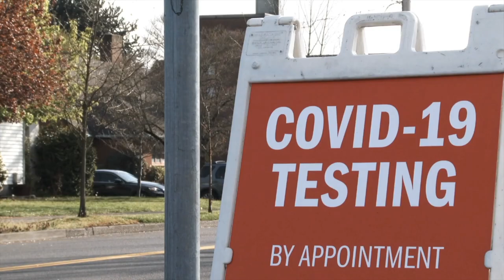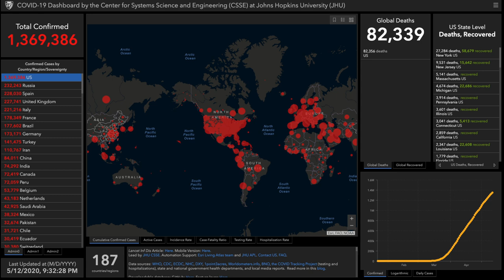Alex Bennett's Ramble 5/12/2020 (From YouTube)